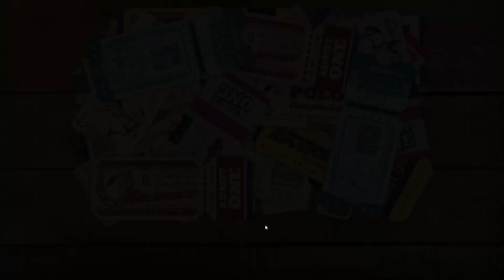Finding America🇺🇸 Let's Play #03 - Niobrara River & Missouri Riverboat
In Finding America – The Heartland geht es vom monumentalen Mount Rushmore über South Dakota zu den einfachen Farmhäusern in Kansas. Es ist eine Sammlung voller Wimmelbilder, Wortsalatsuche, Silhouettensuche, Wörter mit fehlenden Vokalen, Puzzles und vielen anderen Minispielen, verpackt in wunderschönen Bildern mit Sehenswürdigkeiten Amerikas.